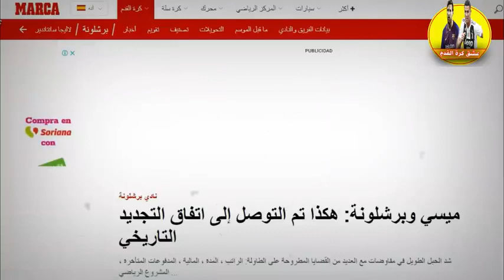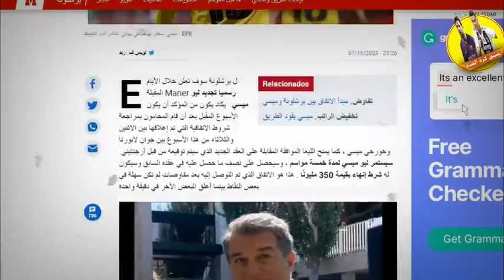و أخيرا ميسي يوقع عقدا جديدا مع برشلونة ! القرار النهائي لميسي! يبقى في برشلونة و هذه التفاصيل كاملة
و أخيرا ميسي يوقع عقدا جديدا مع برشلونة ! القرار النهائي ل#ميسي! يبقى في برشلونة و هذه التفاصيل كاملة
ميسي
برشلونة
برشلونه
ليونيل ميسي